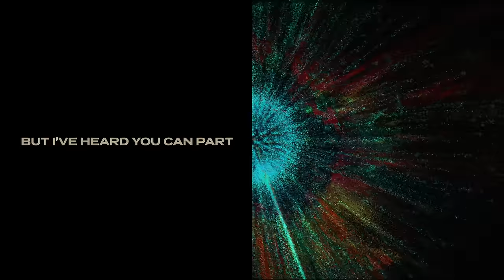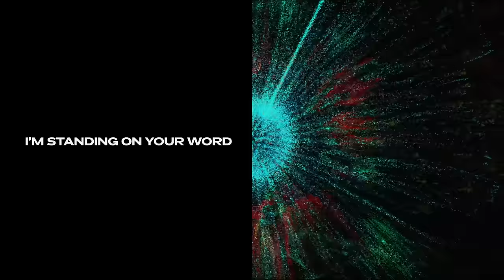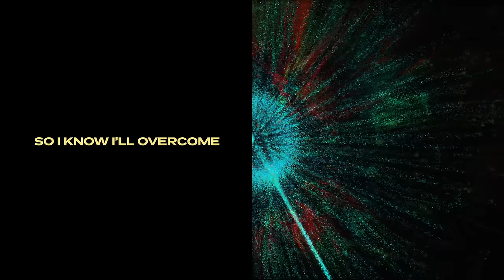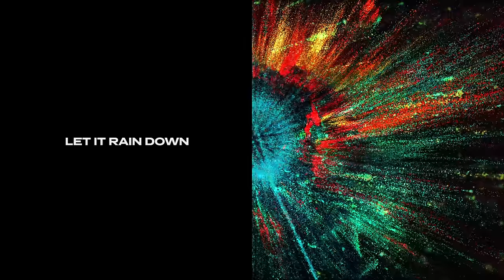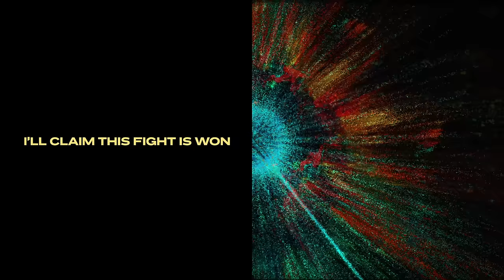Passion - Breakthrough Miracle Power (Official Lyric Video) ft. Kristian Stanfill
Official Lyric Video for “Breakthrough Miracle Power” by Passion featuring Kristian Stanfill

LYRICS:
The odds stacked against me
I’m surrounded on all sides
But I’ve heard You can part the waters
So in Your name come and turn the tides

I’m staring at this mountain
No chance I’m getting through
But I’ve heard they can melt before You
So in Your name I’m asking it to move

Let that breakthrough miracle power pour out
I need a breakthrough miracle moment right now
Only in You and with You, my victory is found
Bring that breakthrough miracle power, let it rain down

The fires around are raging
I feel the heat at every turn
But I’ve heard that You’re in it with me
So now by faith, I’m standing on Your Word
Yes in Your name, I know I won’t be burned

As long as You’re in it
The story’s not finished
I know You’ve overcome
So I know I’ll overcome

The cross stands before me
It is finished, it is done
Yeah I heard You told death it was over
So in Your name, I’ll claim this fight is won